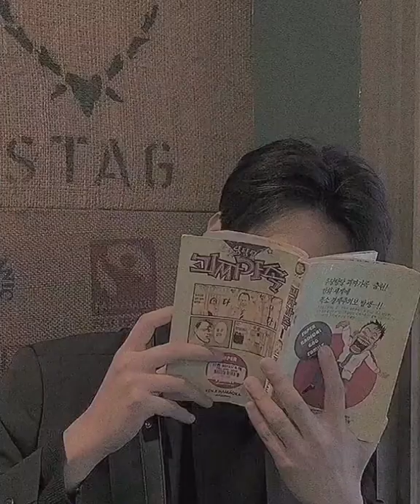Seoham/jaeyeong as boyfriend 🤭